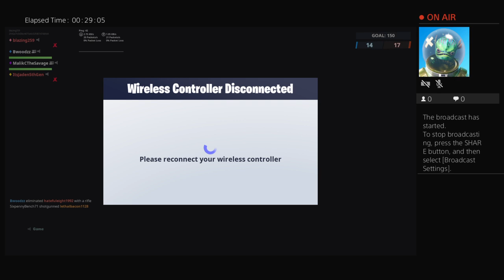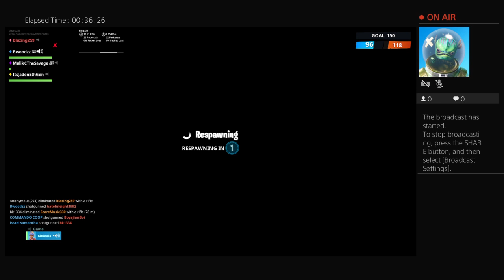Lay do this